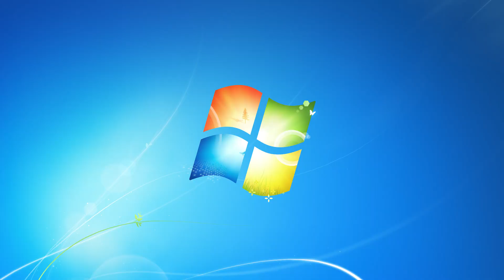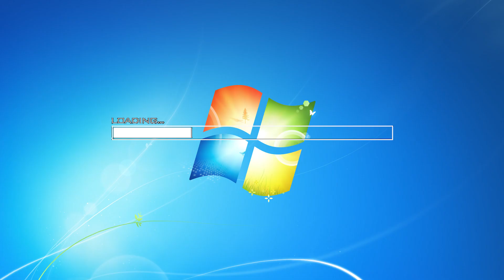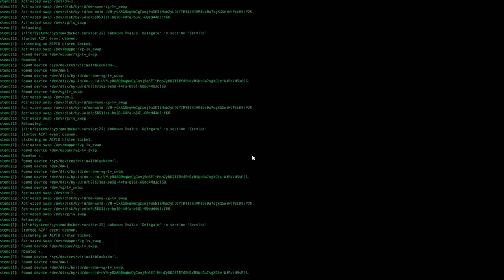How this virus was about to destroy the world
Chapters:
0:00 The WannaCry Ransomware
1:20 How it worked
3:03 Outro